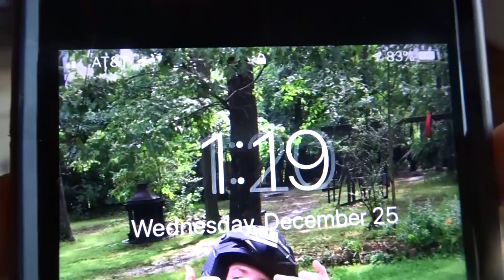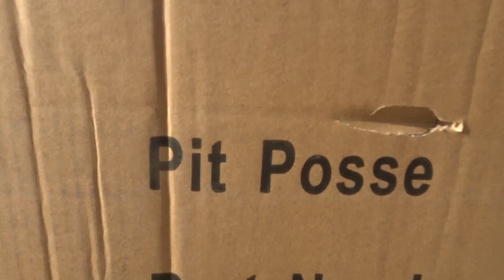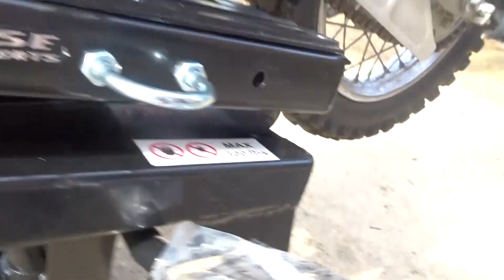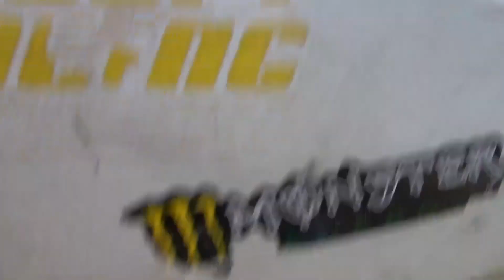KLX110 Upgrades And Riding!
Thank you guys for watching hope you enjoyed! If you want to see more videos like this one tap on my channel icon and go to videos where you will find all my fun, entertaining videos!